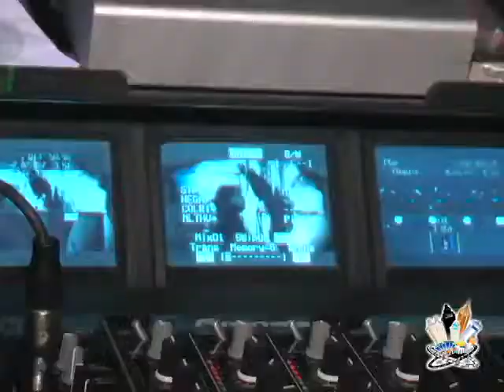Frank Ski Wanda Smith Anniversary Pajama Party on Vimeo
Throwback! Blast from the Past-Dj Lonnie Luv  Set up for Frank and Wanda Pajama Jam circa 2010